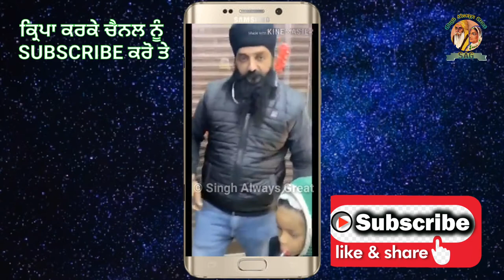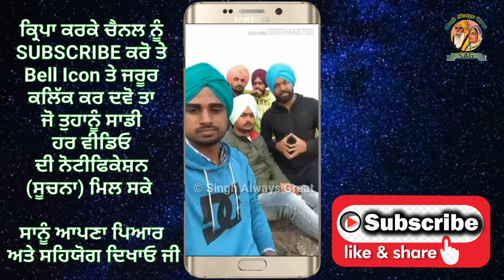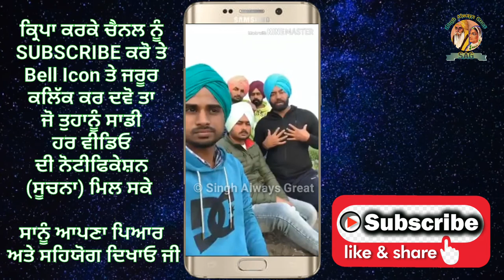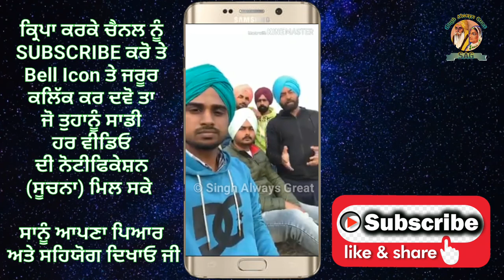Lakha Sidhana | Lakha Sidhana New Video | Lakha Sidhana 2020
iss video wich maa boli dihadey te lakha sidha ji ne punjabian nu apeel kiti hai ki punjabi naal payar karo ate daseya hai ke school ch punjabi bolan te sajja ditti jandi hai lakha sidhana ji di soch nu slaam hai ji youtube de madhium rahi singh always great youtube channel v lakha sidhana ji nu slaam karda hai ohna de iss punjabi boli naal payar de jajbe nu slaam hai lakha sidhana ji isse taran punjabi maa boli di sewa karde raho